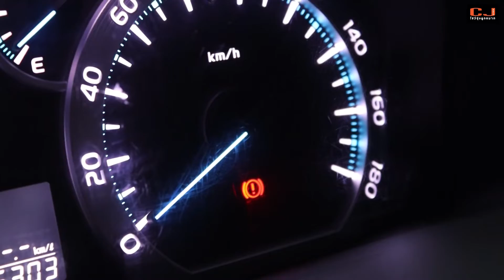ลืมเอา " เบรคมือ " ลงระหว่าง ขับรถยนต์ มีผลต่อรถยนต์หรือไม่ ? ข้อควรรู้สำหรับคนใช้รถยนต์ ห้ามพลาด !!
ใครที่ขับรถยนต์แล้วชอบ " ลืม " เอาเบรคมือลงจนไปถึงตอนขับรถยนต์บนท้องถนนต้องดูคลิปนี้